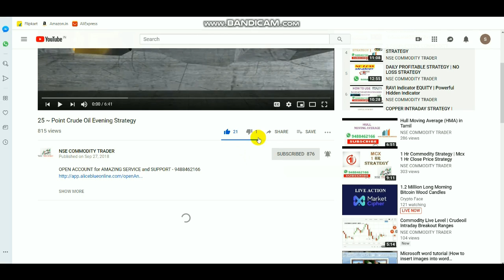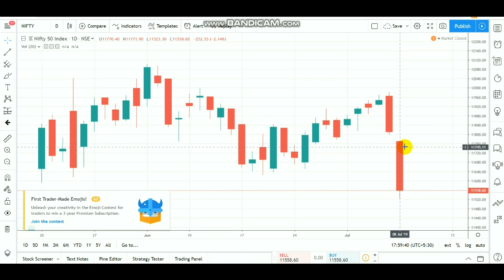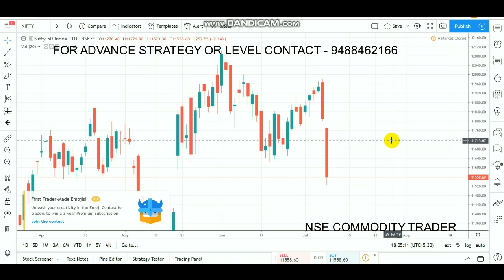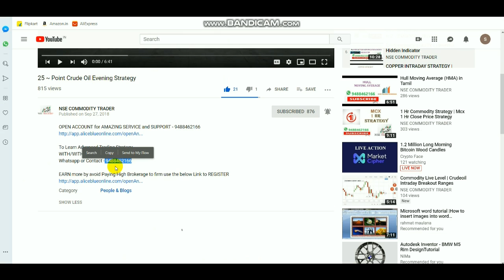NIFTY INTRADAY LEVEL | NIFTY DOUBLE CENTURY BEARISH CANDLE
Open account Click LINK - 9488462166